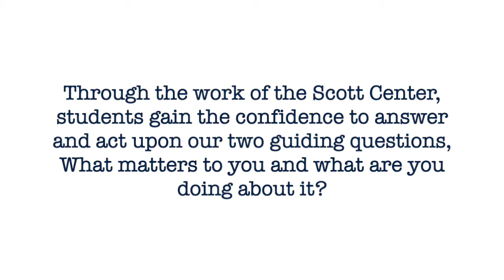Hillbrook's Scott Center for Social Entrepreneurship: Hillbrook Alumni Share What Matters to Them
"You aren't the leaders of tomorrow. You are the leaders of today." Two current high school students and  Hillbrook alumni, Rachelle ('17) and Ryan ('19) came back to share with our current students what matters to them and the work they are doing in order to forward change. Hear about they have gotten involved and helped evolve sustainability on their high school campuses and about their involvement with climate change organizations.

Founded in 2017, the Scott Center for Social Entrepreneurship was born out of Hillbrook School’s vision of helping children reach beyond to make a difference in the world. Our JK-8th grade social entrepreneurship education model is among very few of its kind worldwide.

The two core questions that guide the work of the Scott Center for Social Entrepreneurship are what matters to you and what are you doing about it? These questions serve as an entry point for people no matter whether you are four years old or ninety-four years old.